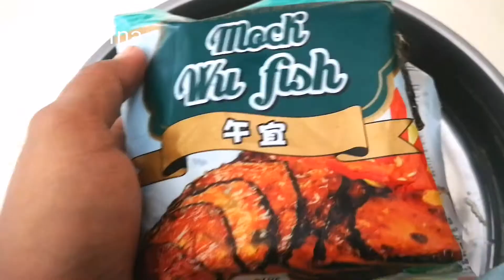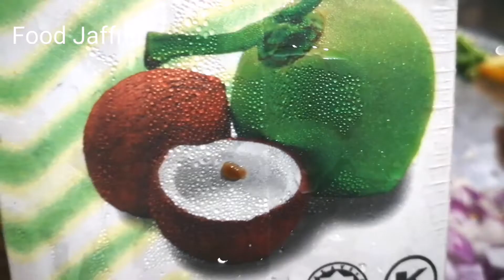Vegetable fish gravy | Veg fish curry |மரக்கறி. மீன் கறி |Vegetable fish Curry seivathu eppadi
INGREDIENTS
Vegfish
Onion
Garlic
Green chilli
Curry leaves
Turmeric powder
Salt
Coconut milk
Sesame oil
Fenugreek
Mustard seeds
Tamarind
Chilli masala powder /
Fish curry powder

Thank you so much for your support to my Channel keep supporting 👍👍👍🙌🏻